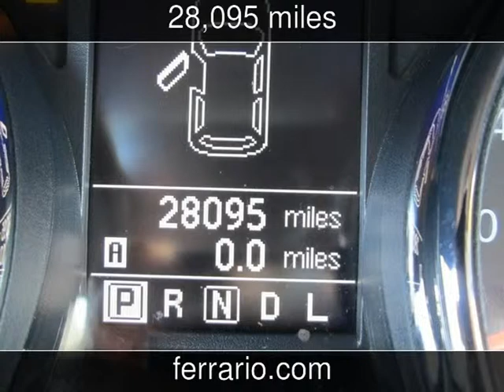2013 Nissan Rogue S Used Cars - Towanda, PA, Sayre, PA, and Elmira,PA - 2014-05-05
See more details about this used car This 2013 Nissan Rogue S with 28,095 miles is for sale at Ferrario Auto Team.